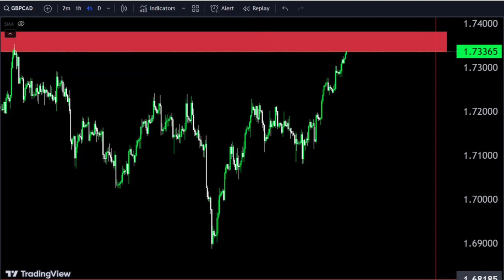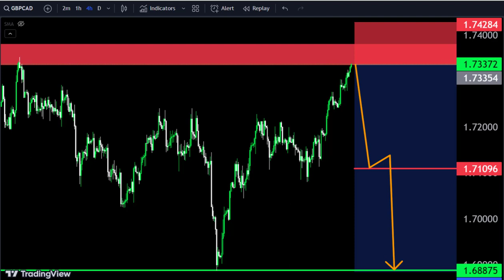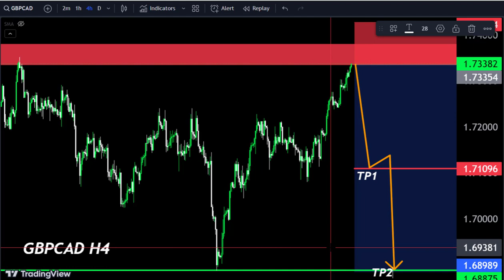Buy or Sell🤷‍♂ GBPCAD Daily Forecast/ Forex trading strategy for beginners goldanalysis gbpjpy cad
Hello Traders
In This Video GBPCAD HOURLY Forex Forecast   By World of Forex
today GBPCAD Analysis 👆
🟢This Video includes_  (GBPCAD market update)
GBPCAD Analysis today | Technical and Order Flow